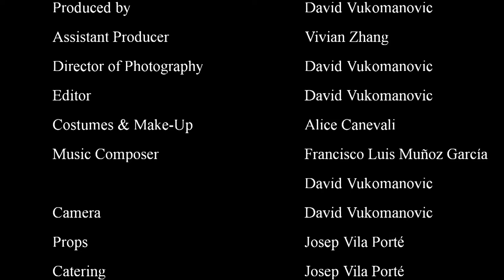Bless you Al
Student-produced short films created during the contextual studies course "Creativity: Visual Storytelling" in April 2022 at the University of St.Gallen (HSG).